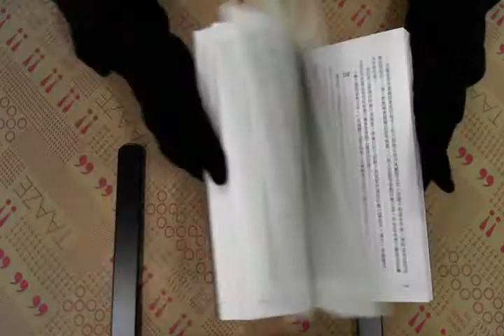TAAZE｜短歌行 二手書書況 9789861791630